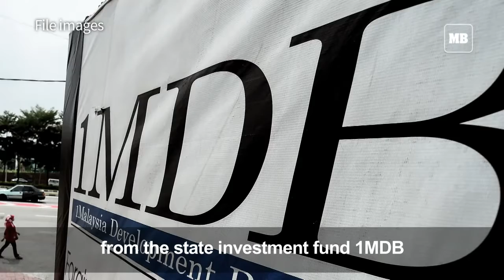Malaysia's ex-PM arrives at anti-graft agency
Former Malaysian leader Najib Razak arrives at the country's anti-corruption agency for questioning over a massive financial scandal which helped to bring down his long-ruling regime.